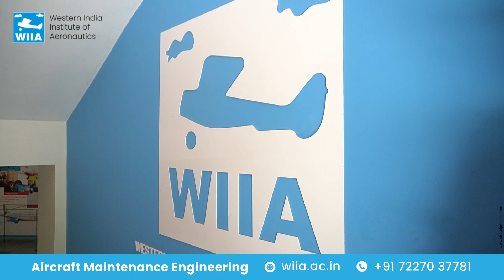Aircraft Boeing 737-200!✈️ Practical Training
Our students experience aviation excellence firsthand, gaining invaluable skills for a thrilling career in the skies. Unmatched Live Practical Training on the Boeing 737-200!✈️